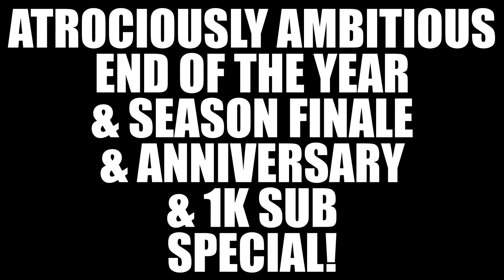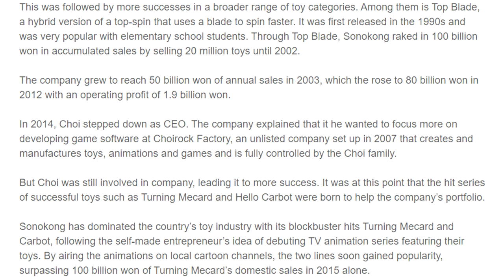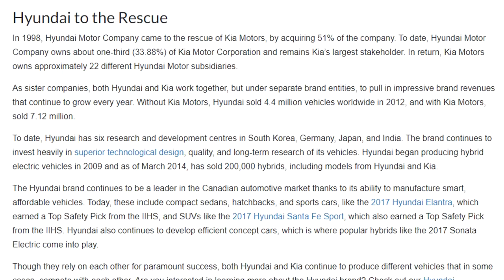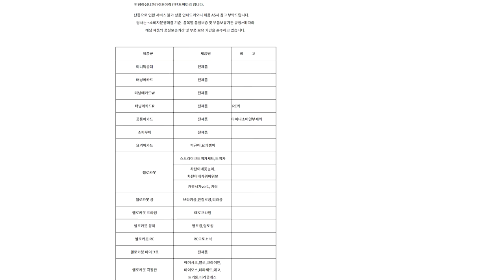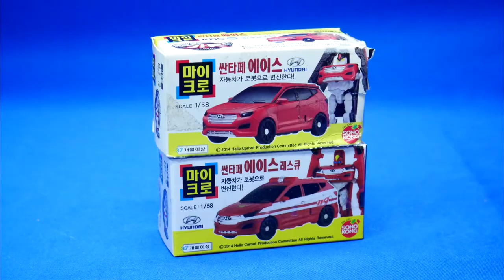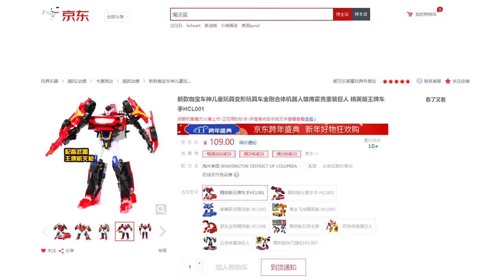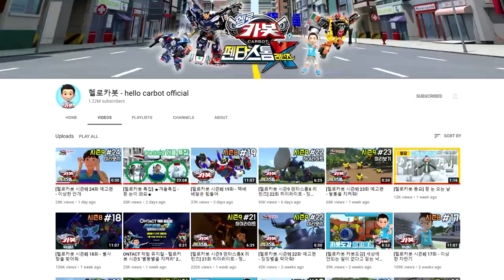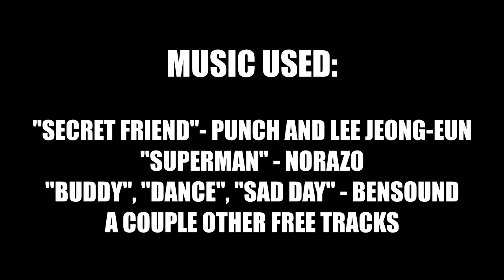Ace Assembly!: Woo's Korean Transformers Reviews Super Special!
A mega monolith of an end-of-the-year, and closure, and recap, and tribute, and face reveal, and two-year anniversary, and 1K subscriber special, grinding through Asian toys brought to you by your fav word-spouting sights-and-sounds reviewer guy! If your guy was a young mild-mannered Korean who doesn't like heavy metal. And if he had the recording quality of 2014 Adams.

0:00 Intro
2:07 Santa Fe
4:12 CCF: A Brief History
5:22 Santa Fe Ace
10:18 Byeon shin!
15:47 Santa Fe Ace Rescue
18:43 Santa Fe Ace White and Blue
21:22 STD Santa Fe Aces
25:02 Micro Aces
26:59 Bye Bye Hyundai
29:02 CHINA
32:17 Facelift Ace
34:49 Ace Rescue X
38:29 Epilogue
44:18 Thank you!